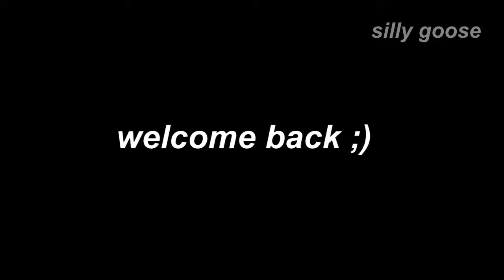the master being chaotic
he's so problematic but i love him-